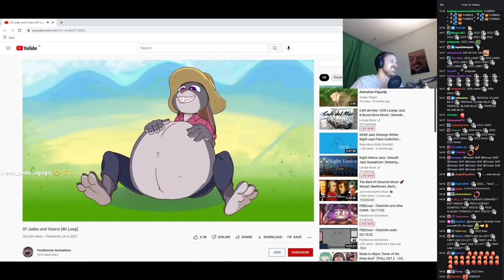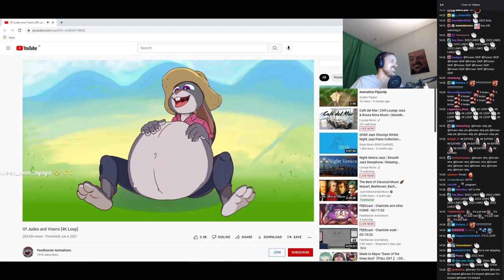Forsen Reacts to a Normal Video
forsen watches "of judes and vixens"
tags below

forsen reacts,
forsen plays,
forsen minecraft,
forsen updates,
forsen sifu,
forsen asylum incident,
forsen minecraft speedrun,
forsen pubg,
forsen among us,
forsen atlas,
forsen allah,
forsen a doubters redemption,
forsen among us song,
forsen action is coming,
forsen anime,
forsen a way out,
forsen a normal day in uganda,
forsen a love song,
forsen a mongoose,
forsenwc a short horror,
i'm a for boy,
forsen bajs,
forsen banned,
forsen beats xqc,
forsen batchest,
forsen bloodborne,
forsen banned clip horse,
forsen based,
forsen binding of isaac,
frozen b 15,
forsen crab game,
forsen csgo,
forsen clips,
forsen cmonbruh,
forsen cyberpunk 2077,
forsen channel,
forsen cuphead,
forsen chad,
forsen dark souls,
forsen doubters redemption,
forsen dr disrespect,
forsen dunkey,
forsen dark souls 3,
forsen doom,
forsen deltarune,
forsen dark souls 2,
r/forsen,
forsen elden ring,
forsen everhood,
forsen endings,
forsen emote farming,
forsen echo,
forsen ez4ence,
forsen eminem,
forsen e3,
forsene,
forsen fan game,
forsen funny moments,
forsen fnaf,
forsen fallout,
forsen frozen,
forsen friday,
forsen fall guys,
forsen forsen im your number one fan,
forsen f for cinematic,
forsen gta,
forsen ghost gum,
forsen gta rp,
forsen gift box,
forsen gura,
forsen god of war,
forsen game awards,
forsen gta 5,
forsen horse,
forsen horror,
forsen hearthstone,
forsen horse gif,
forsen haircut,
forsen hasan,
forsen horror game,
forsen highlights,
forsen inscryption,
forsen internet historian,
forsen internet cafe,
forsen irl,
forsen im chicken,
forsen internet cafe simulator,
forsen interview,
forsen isaac,
forsen i wanna be the boshy,
forsen i did a thing,
forsen i'm chicken,
forsen i am fish,
forsen i have a dream,
forsen i don't think so,
forsen i can't,
forsen i hate,
forsen jump king,
forsen jackbox,
forsen jcs,
forsen jumpscare,
forsen jump king tts,
forsen jackbox party,
forsen just get a house,
forsen jump king rage,
forsen killer bean,
forsen key and peele,
forsen katana zero,
forsen kingdom come,
forsen kenshi,
forsen kitboga,
forsen kripp,
forsen kays cooking,
dr k forsen,
forsen lidl,
forsen lion,
forsen laughing,
forsen league of legends,
forsen lurk in the dark,
forsen lidl gift box,
forsen lines,
forsen level,
forsen mods,
forsen madmonq,
forsen minecraft fails,
forsen my summer car,
forsen mafia,
forsen mario kart,
forsen nina,
forsen nani,
forsen nymn,
forsen never ending cycle,
forsen nopixel,
forsen nymn awards,
forsen new tts,
forsen new haircut,
forsen n,
old forsen n word,
forsen oblivion,
forsen outer wilds,
forsen overwatch,
forsen oversimplified,
forsen okayge,
forsen on the news,
forsen oh,
forsen omegalul,
forsen plays sifu,
forsen plays the asylum incident,
forsen pingu,
forsen pubg stream snipe,
forsen peppah,
forsen pewdiepie,
forsen quiplash,
forsen quidditch,
forsen qandle,
forsen quotes,
forsen quit hearthstone,
forsen quake,
frozen quiz,
forsen video game quiz,
forsen reacts to a doubters redemption,
forsen rage,
forsen reacts to xqc,
forsen rewind 2021,
forsen reckful,
forsen red dead redemption 2,
forsen reacts to dunkey,
forsen stream snipers,
forsen song,
forsen skyrim,
forsen sekiro,
forsen speedrun,
forsen subnautica,
forsen scp,
forsen tts,
forsen the asylum incident,
forsen time to throw pogchamp,
forsen terraria,
forsen tekken,
forsen twitch,
forsen tft,
forsen tabg,
forsen uganda,
forsen unlucky,
forsen unedited chad,
forsen undertale,
forsen unlock it,
forsen ugandan knuckles,
forsen unlucky scream,
foren u nab,
wesker u forsen,
bruce u forsen,
forsen vods,
forsen vice city,
forsen valorant,
forsen vadikus,
forsen vs xqc,
forsen vtuber,
forsen veibae,
forsen vampire survivors,
gta v forsen,
forsen what the dub,
forsen wesker,
forsen weeb,
forsen witcher 3,
forsen welcome to the game 2,
forsen who killed captain alex,
forsen watah,
forsen wrestling,
forsen w zokra,
forsen xqc,
forsen xqc game,
forsen xqcl,
forsen xqc minecraft,
forsen xqc birthday,
forsen xqc room,
forsen xqc speedrun,
forsen xqc minecraft speedrun,
forsen yakuza,
forsen you look like a lion,
forsen youtube,
forsen you moron,
forsen your mom,
forsen yugioh,
forsen yes no,
forsen yung lean,
forsen zulul,
forsen zyzz,
forsen zelda,
forsen zomboid,
forsen zozo,
forsen zulul tts,
forsen zookeeper,
forsen zoo,
forsen 0-6,
forsen yakuza 0,
forsenboys 0-6,
forsen 12 minutes,
forsen 11 minute minecraft,
forsen 10 lines,
frozen 1,
forsen 11 hands,
forsen1337,
forsen 140 iq,
forsen 1g,
forsent 1.cuz,
tyler1 forsen,
forsen 20 38,
forsen 2021,
forsen 2022 links,
frozen 2,
forsen 203a,
forsen 2014,
forsen 2020,
forsen 2b2t,
frozen 2 movie,
dota 2 forsen,
dishonored 2 forsen,
windjammers 2 forsen,
dark souls 2 forsen,
hotline miami 2 forsen,
half life 2 forsen